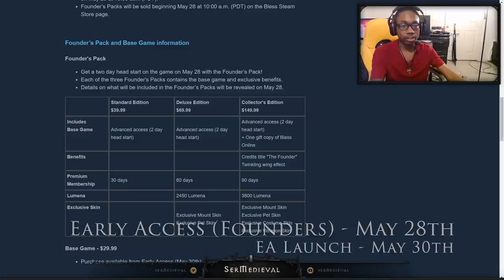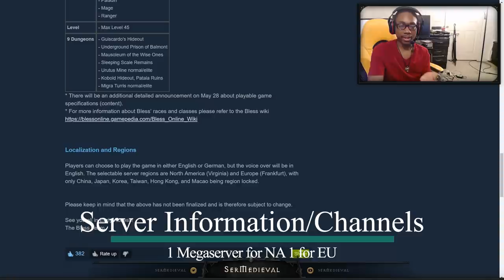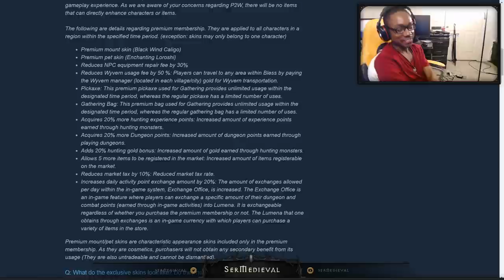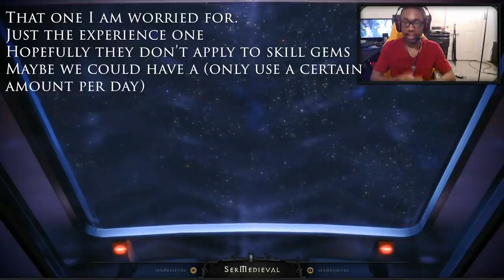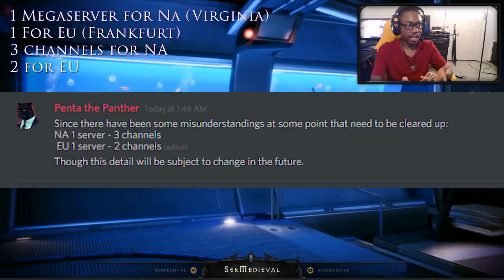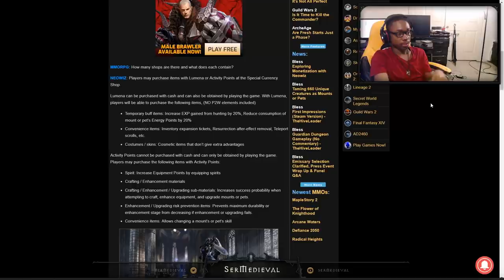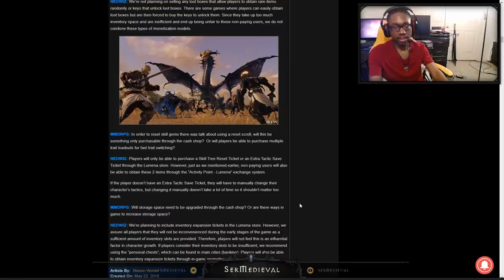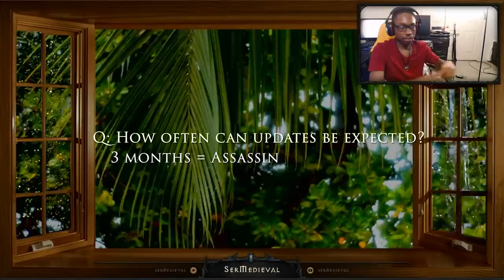Bless Online 🏕Mega News [Early Access] - (Packs, Lumena, Premium, Community Concerns, MMORPG, Q&A)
Bless Online Mega News Update Before Early Access!

 Breaking down Founders Packs, Lumena Pricing, Premium Details, & More!

Bless is a Fantasy MMORPG. Dive into the beautiful world of Bless with breathtaking experiences that feels surreal. Bless offers variety of contents such as RvR battles, field PvP, dungeon exploration, field raids, monster taming, and much more...

Welcome to my channel, I'm a variety content creator dedicated to delivering entertaining/informative videos to the public in the forms of in-depth Game Reviews, Game Guides, Gaming News, and even Let's Plays.